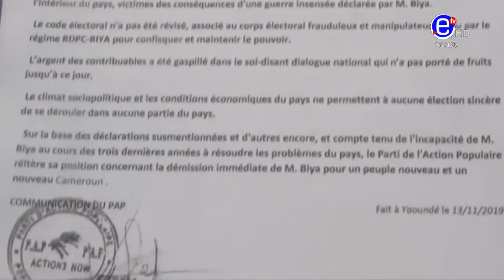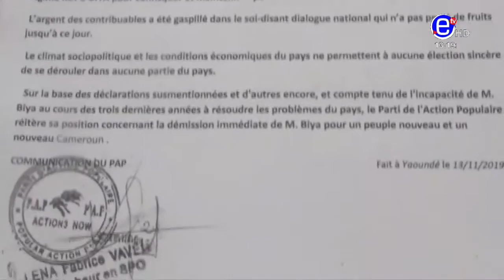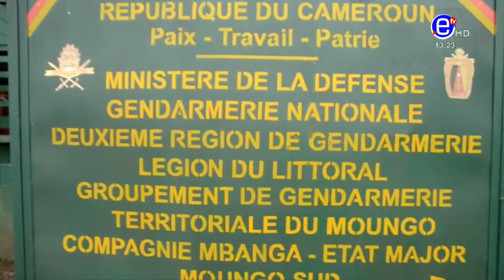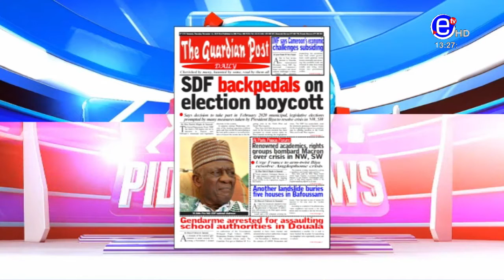PIDGIN NEWS THURSDAY 14th NOVEMBER 2019 EQUINOXE TV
Cameroon